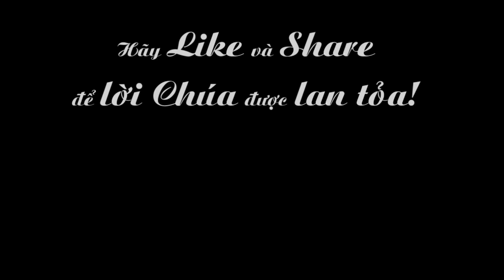Ngày 03-11: Thánh Martinô Porres, Tu sĩ (1579-1639)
phụng vụ chư thánh : Thánh Martinô Porres, Tu sĩ (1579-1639)
theo vết chân người
lm. phaolô phạm quốc túy